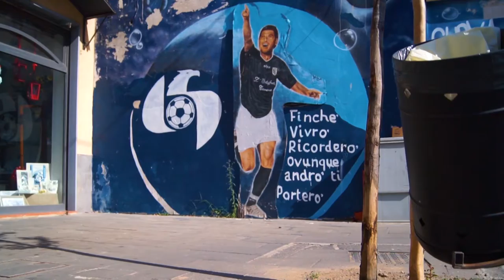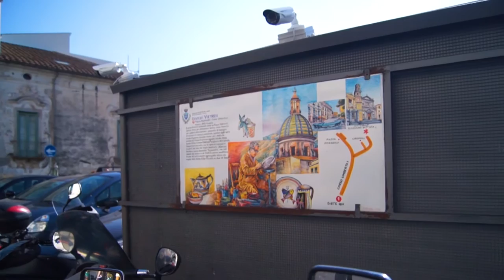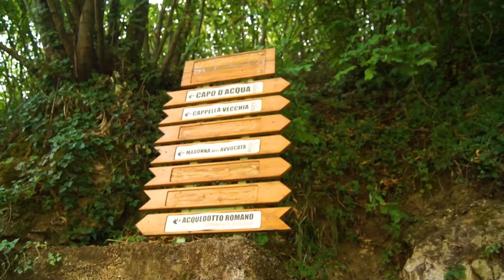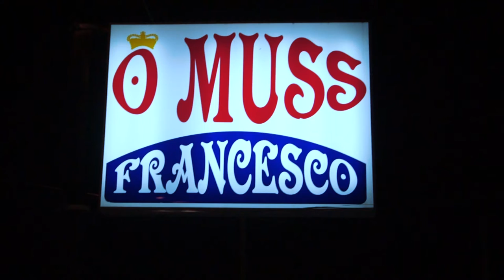GIROMANGIANDO PER L'ITALIA-Cava de' Tirreni-TeoAdventure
Giromangiando per l'Italia è un format che si pone l'obiettivo di andare alla scoperta dei luoghi meno conosciuti della nostra amata penisola, ma non meno interessanti e di svelarli anche attraverso il cibo di cui l'Italia fa un vanto in tutto il mondo...
Questo sono io, TeoAdventure, un ragazzo di Bergamo con la passione dei video-making, che vuole fare dei suoi viaggi del semplice intrattenimento :D
Grazie Mille per tutto! :)